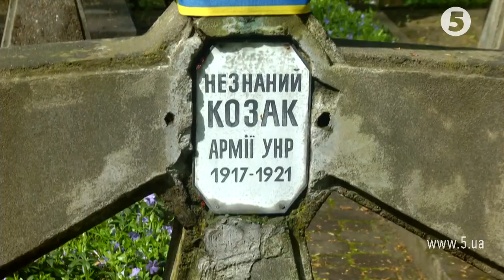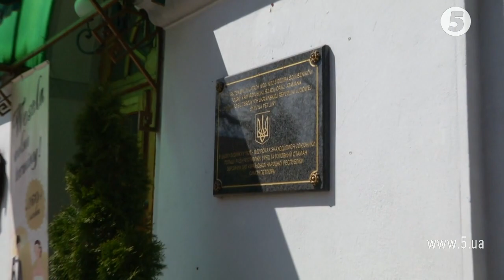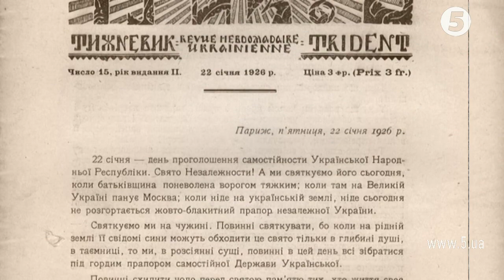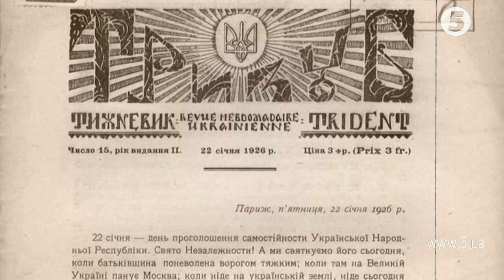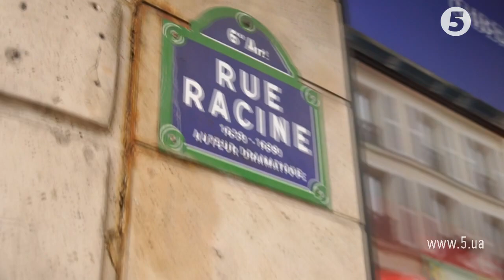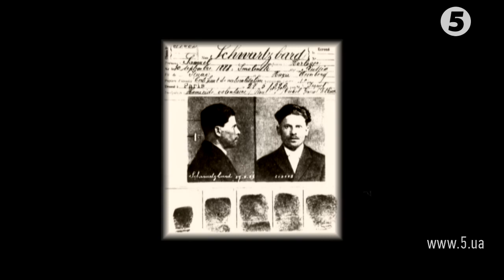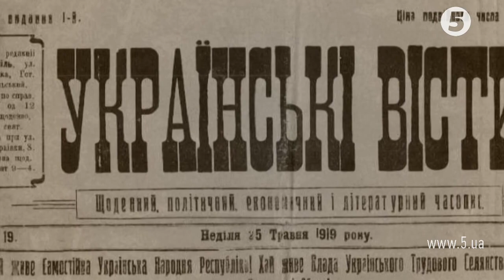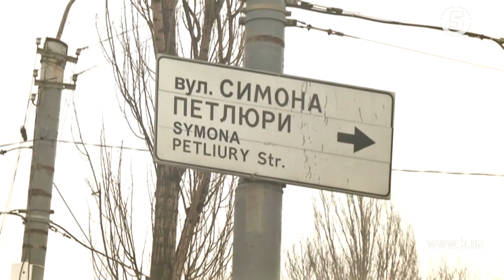Симон Петлюра: маловідомі подробиці життя / "Машина часу" / Ч. 3